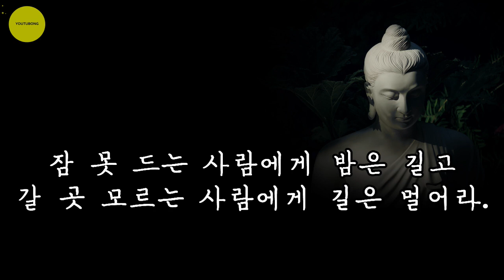무의식에 새기는 부처님 말씀 / 스스로 등불이 되어 나아가라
무의식에 새기는 부처님 말씀.
누구에게도 의지하지 마라.
스스로 등불이 되어 나아가라.

민족사에서 출판된 '가슴을 적시는 부처님 말씀 300가지' 외 기타 서적을 참고하였습니다.
법구경, 숫타니타파, 잠아함경, 자경문 등에 기록된, 부처님의 주옥 같은 말씀을 찾고 골라내어 영상을 만들었습니다.
잠들기 전과 아침에 일어나 잠이 덜 깬 상태에서 반복해서 들으면, 잠재의식 깊은 곳에 스며들어, 언행에 많은 변화가 생기게 될 것입니다.

아함경에는
"너 자신을 등불 삼고, 너 자신을 의지하라.
진리를 등불 삼고 진리를 의지하라.
이밖에 다른 것에 의지해서는 안 되느니라."라는
부처님 말씀이 있습니다.
또, 숫타니파타에는 부처님의 말씀 중에서 가장 널리 알려졌다고 할 수 있는
"무소의 뿔처럼(황소의 외뿔처럼) 혼자 가라."는 말씀도 있습니다.

이 세상에 온 이유가 있을 터,
불교에서는 인과(원인)이라고 해야겠지만,
분명 어떤 이유와 원인으로 탄생하게 된 이 세상을,
'혼자서 살아 가라'고 말씀하시는 부처님 말씀은,
저에게 너무나도 많은 생각을 가져오게 만들었습니다.
'나'를 주제로 한, 수많은 책과 다른 점이 있을 텐데,
그걸 완전히 이해하지 못하였습니다.

몇 년 전, 불교에 심취해서, 수십 권의 책을 구입해서 읽고,
명상을 하면서, 손에 잡힐 듯 했던, 부처님의 가르침을
오늘 영상을 계기로 다시 한번 심도 깊게 공부해야겠습니다.
아무쪽록, 이 영상을 보시는 모든 분들께 축복이 내려지길 바랍니다.

저 유튜봉은, 책 속 좋은 내용과 문장, 유명인의 명언 등을 소개하고 있습니다.
중요한 진리의 말은 한, 두 문장으로도 많은 걸 가르치고 있습니다.
틈틈이 곱씹으며 생각한다면, 우리 내면의 힘은 크게 성장하고, 삶을 대하는 태도에도 많은 변화가 찾아 올 것입니다.

-가슴을 적시는 부처님 말씀 300가지
-석성우. 석지현스님
-민족사